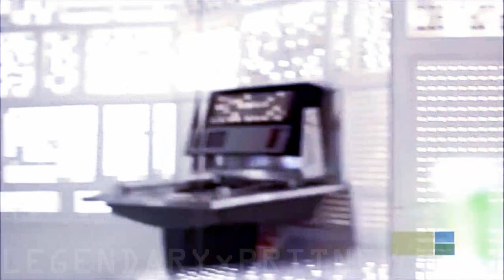Glee Cast - Britney Spears songs (PREVIEW) [HD]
I'M GLEE ADDICTED!
next week: a Britney Spears episode, including Britney herself!

Toxic, Baby One More Time, Stronger, I'm A Slave For You, Me Against The Music